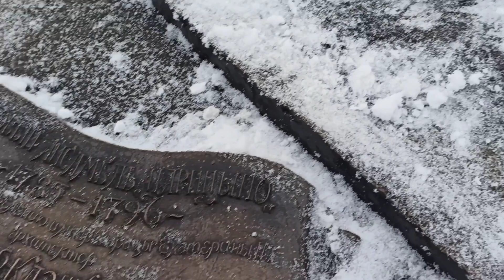ПРОГУЛКА В ПАРКЕ ЦАРИЦЫНО, Я И АНДРЮША, КОФЕ В ТЕРМОСЕ,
И снова мой Влог!

Парк Царицыно зимой. Это настоящая красотища!!!
Я и Андрюша прогулялись по достопримечательности и попили кофе из термоса!
Минутка истории от Виктора Самойлова и хорошее настроение под хрустящий под ногам снег - что может быть лучше в декабрьский четверг?)

Вперёд, товарищи!

🔴 Кто желает угостить чашечкой кофе :
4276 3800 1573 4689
или
🔴 Переходите по ссылке: